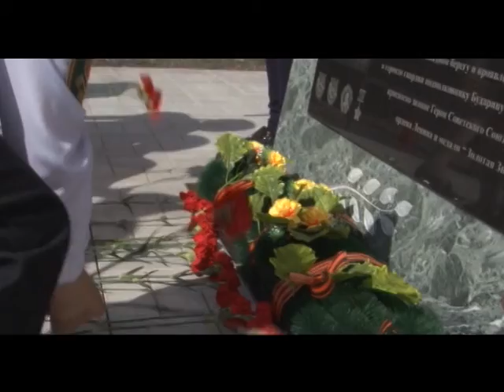"Письма Победы" прозвучат на 12 канале